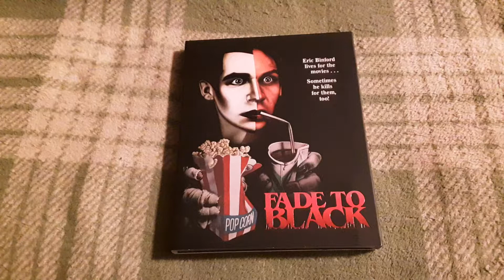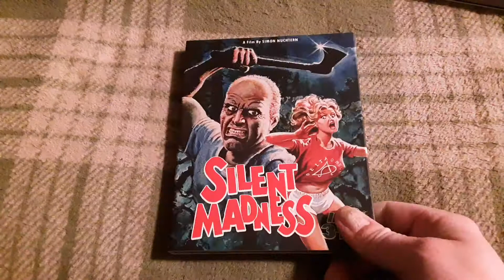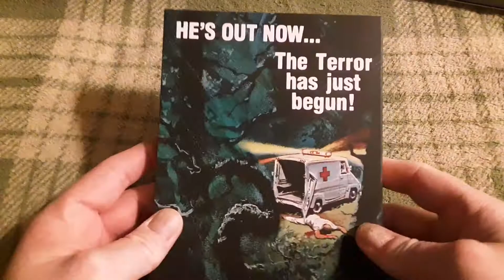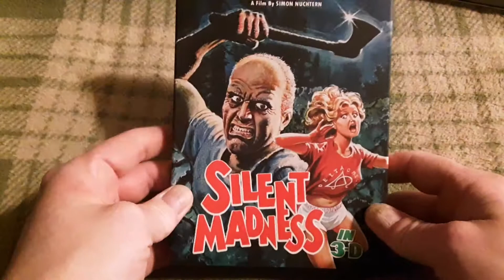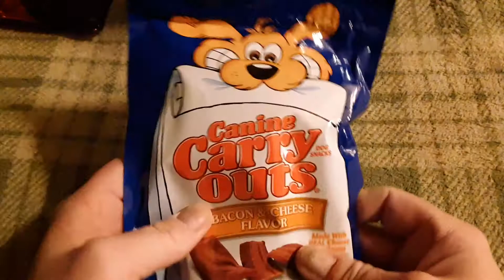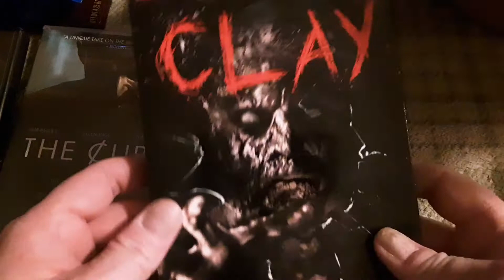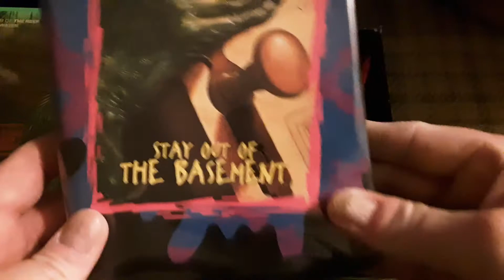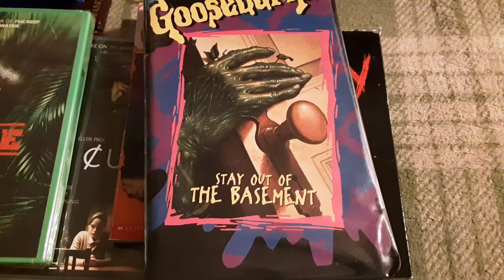A Christmas Package from Bronco Juggalo, and what i picked up from Vinegar Syndrome.